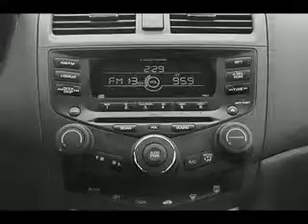Used Hond Accord Mesa AZ 85201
Type: used
Year: Hond
Make: Accord
Model: